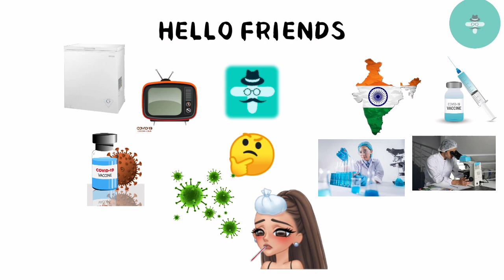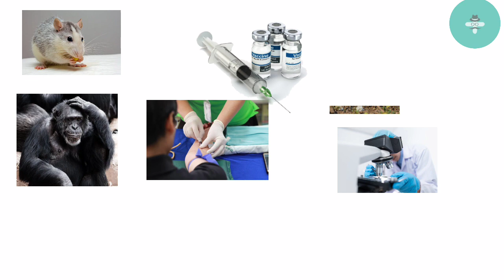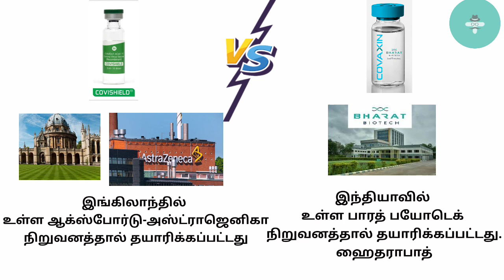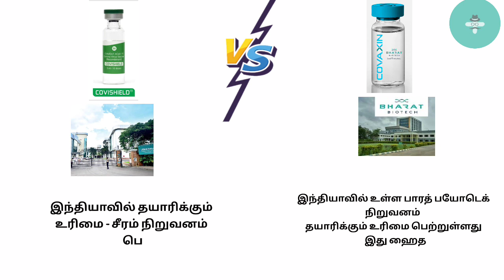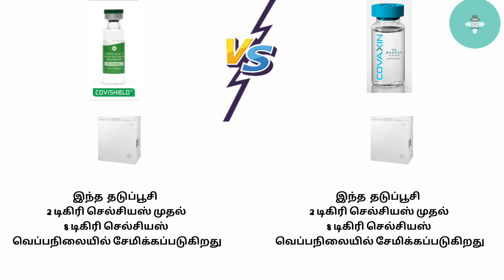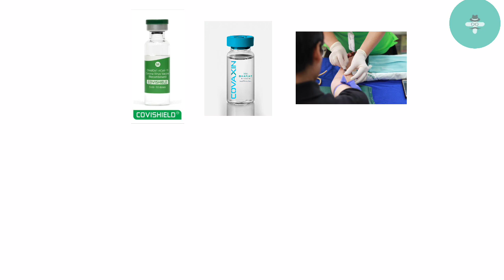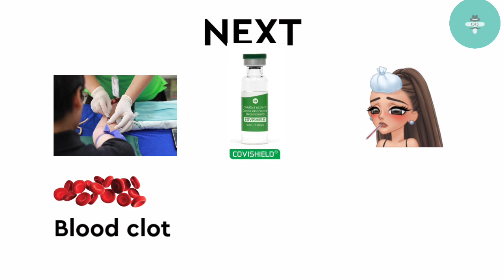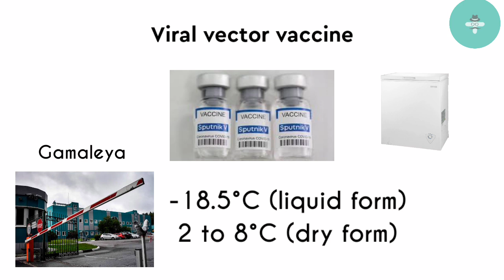Covishield vs covaxin ll which is best? ll Mr pharmacy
Covishield vs covaxin vaccine

This is an Awareness Video for Covid
19 Vaccine - Covid Vaccine Explained? Covishield vs Covaxin? Which is Best? Side
Effect? Safe? ll Mr pharmacy

Content creaters :
Content: Prathick
Voice : Priyanka
Editor : sathiyamoorthi